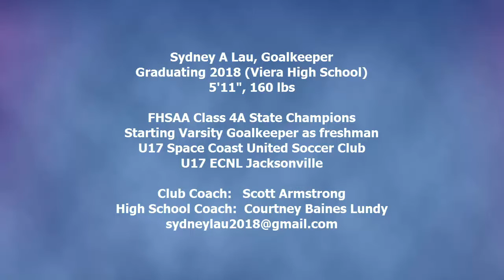Sydney Lau 2018 Goalkeeper Recruiting Video